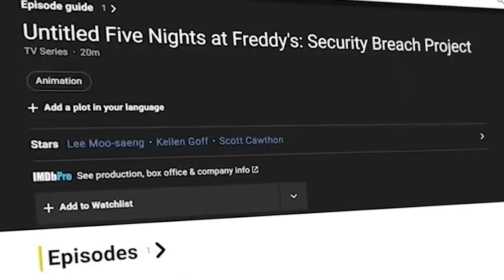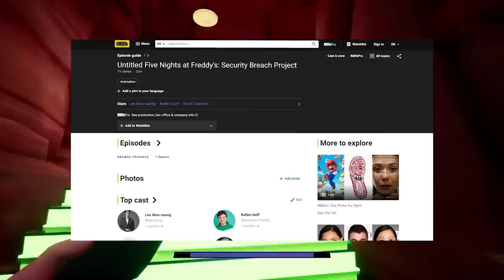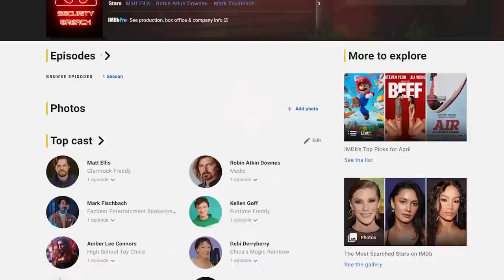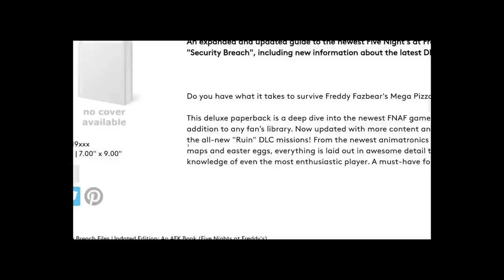FIVE NIGHTS AT FREDDY'S SECURITY BREACH RUIN JUŻ NIEDŁUGO?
Freddy FNAF is coming